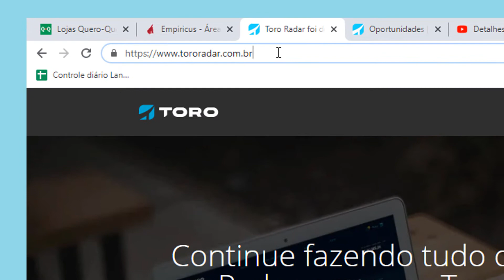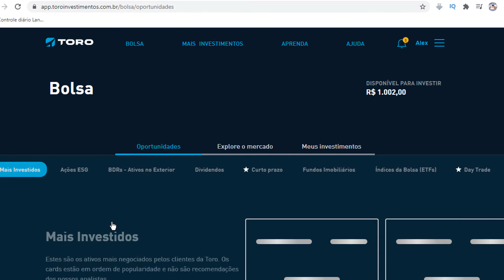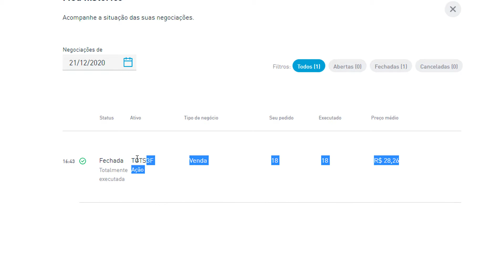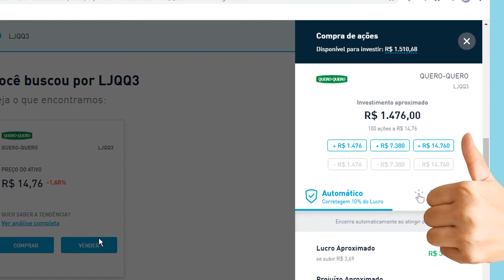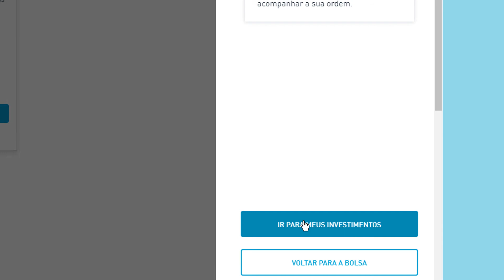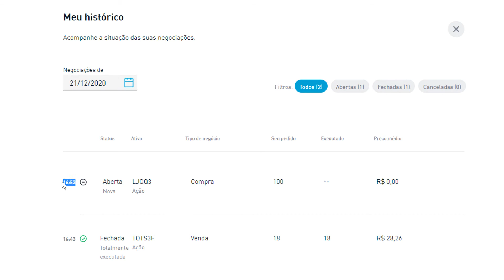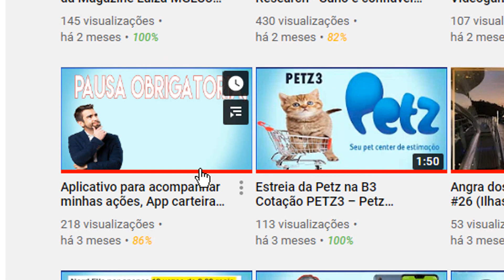👉 novo vídeo 👈▶ COMO COMPRAR AÇÕES PELA TORO INVESTIMENTOS ▶ CORRETAGEM ZERO ◀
comprar ações fracionadas na toro,plataforma toro trader,
Como Comprar Ações pela Toro investimento ,  da Toro Investimentos
Ações na Toro investimento,toro investimentos,toro investimentos  comprar ações na toro,como investir na toro,como comprar ações pela internet,como toro comprar
▬▬▬▬▬▬▬▬▬▬▬ஜ۩۞۩ஜ▬▬▬▬▬▬▬▬▬▬▬▬▬
▓▓▓▒▒▒░░░ Abaixo Link relacionado ao vídeo  ░░░▒▒▒▓▓▓
▬▬▬▬▬▬▬▬▬▬▬ஜ۩۞۩ஜ▬▬▬▬▬▬▬▬▬▬▬▬▬

▬▬▬▬▬▬▬▬▬▬▬ஜ۩۞۩ஜ▬▬▬▬▬▬▬▬▬▬▬▬▬